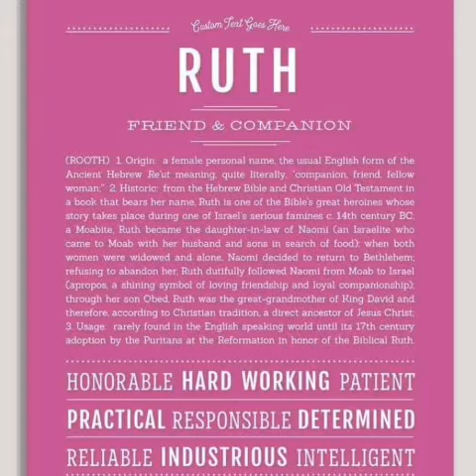When you say nothing at all(Alison Krauss)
Requested by:
 Ms. Rubyruth Barrios Barel
Batchmate yan na ung request mo..thank you for the friendship and god bless.